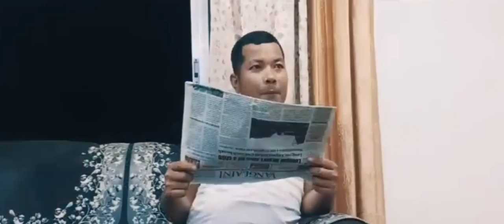Mastea Rk fapa 🤣